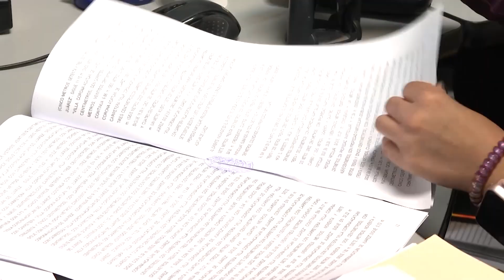Toman protesta a 18 nuevos notarios públicos del Estado | Jalisco Noticias